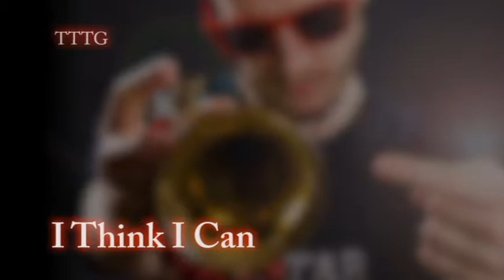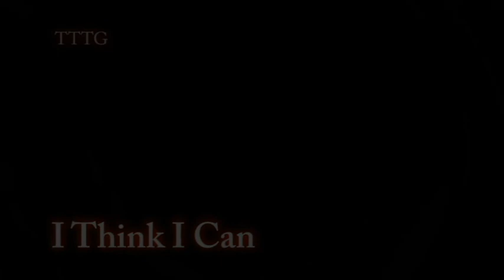I Think I Can 1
Written and performed by Ryan Black a.k.a "Guitar Zero" in 2014

Thanks to Patrick "Sully" Sullivan and the team at REB Records for helping put these together.

Photography by Cory Dewald